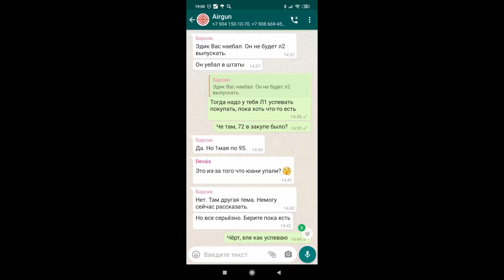Stream on 28 04 20, at 19:30 Moscow time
объявление о стриме